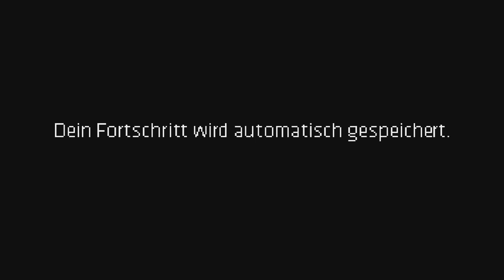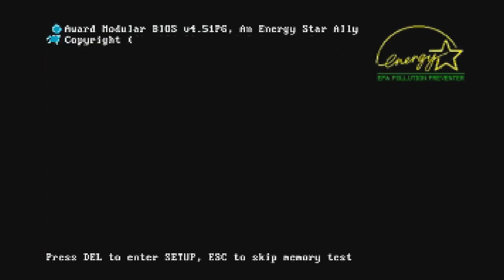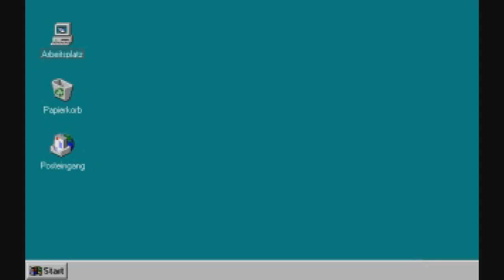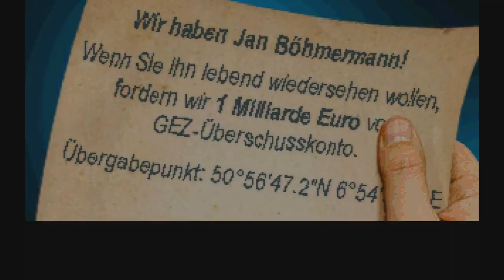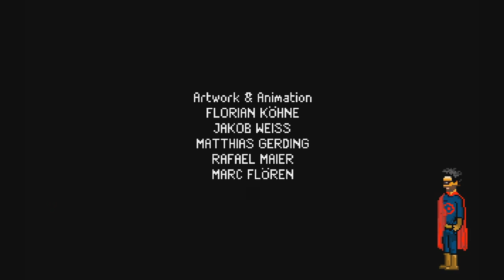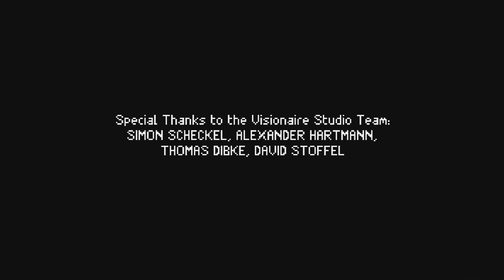Special: Neo Magazin Royale ◄ ► Let's Play Together #01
➤ Neo Magazin Game Royale – Jäger der verlorenen Glatze
 ➤ ➤ ZDF Neo

Jan Böhmermann ist guter Dinge. Nachdem er die minderwertige, rabenschwarze Witzekohle der Neo Magazin Royale-Autoren in nächtelanger Kleinarbeit zu einem lupenreinen Gagdiamanten von 88 Carat gepresst und geschliffen hat, will er nur noch eins: Schnell ins Studio, seinem väterlichen Freund William seinen Text übergeben und danach seinem Publikum dienen. Sein größter Wunsch war es schließlich immer nur, Quatsch zu machen. Doch die beliebte Sollbruchstelle der deutschen Medienwelt weiß genau, dass er ohne sein Publikum und seinen väterlichen Freund William nur ein trauriger Clown in der Fußgängerzone des Lebens wäre. Aber etwas ist heute anders. Wo ist William?

 ➤ Team „EpicAdventurers“ besteht aus Stoelle, Dunkelklinge96 und wafebreaker